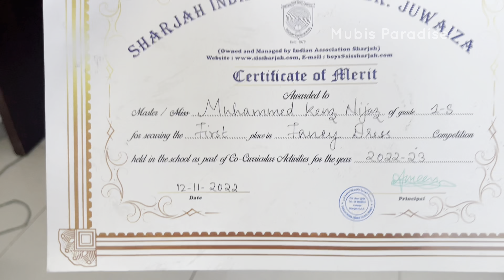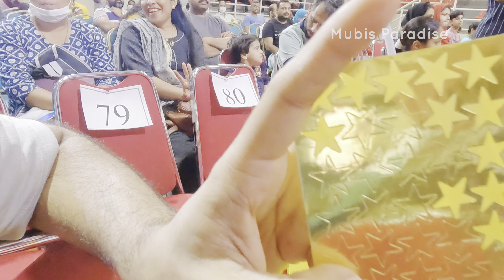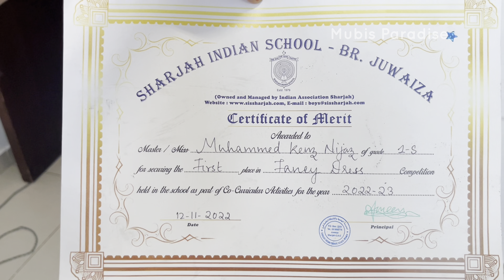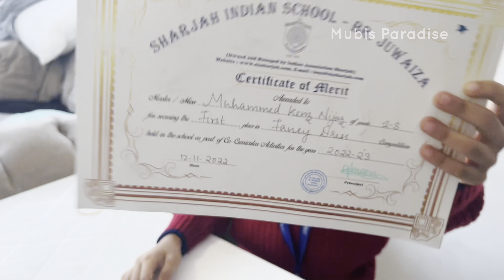ഇതുണ്ടാക്കാൻ കുറെ കഷ്ടപ്പെട്ടു🥴പക്ഷെ ഒന്നാം സ്ഥാനം കിട്ടി | Malayalam | Vlog | Fancy dress | UAE